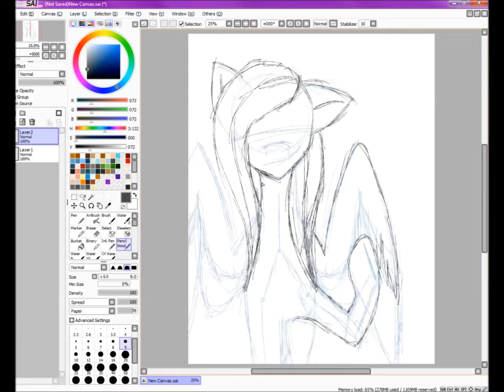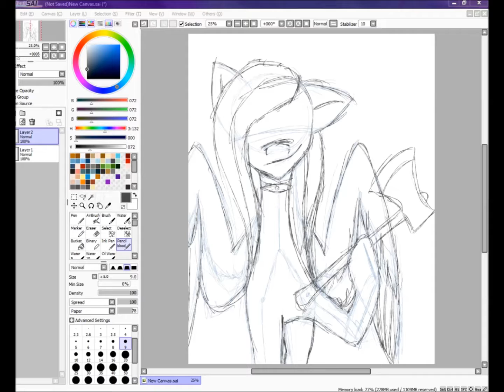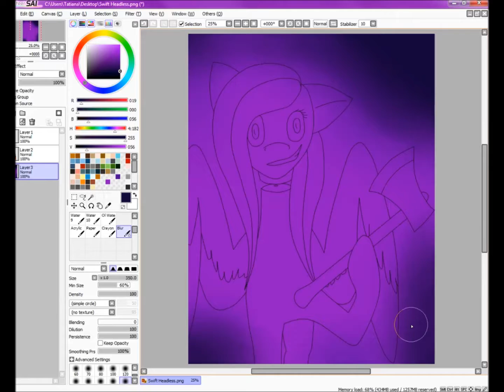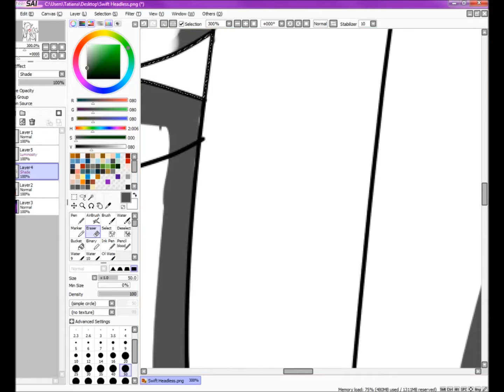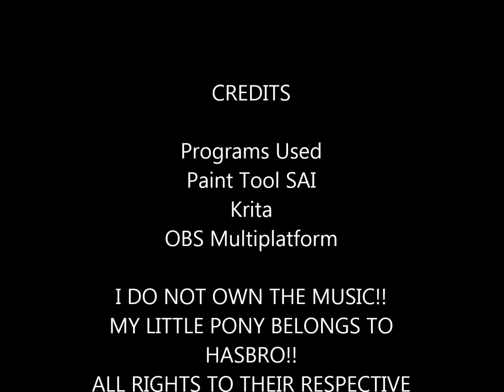Losing Your Head [Speed Paint]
I found a new program to use, so I'm experimenting a little bit.